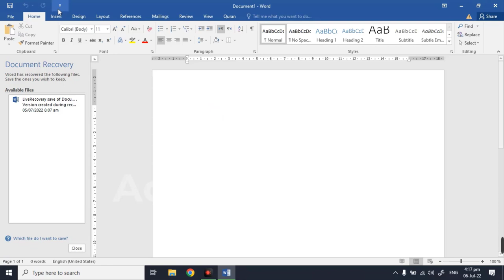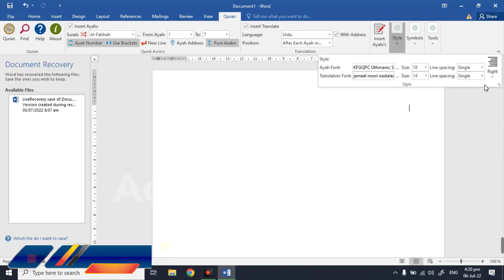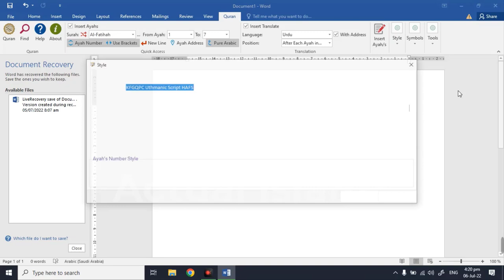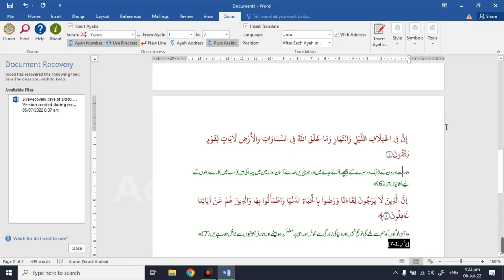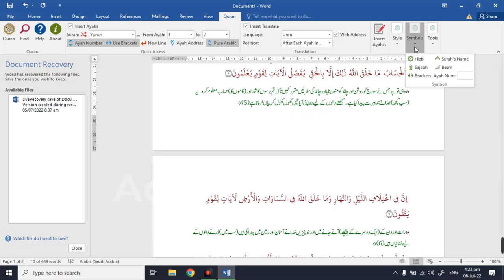Auto Style Quran in Ms word , Best Quran Plugin for Microsoft word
In this video, you will learn how to customize the installed Quran plugin in Microsoft word.
if you don't know how to install quran in ms word please watch this video.